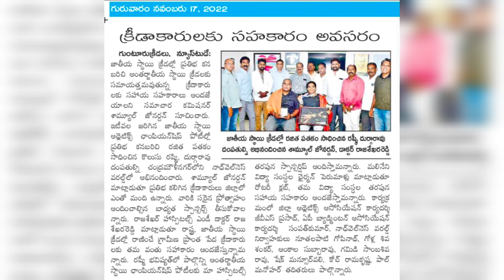Rashmi k Javilen National Games silver medal winner we went through the uses and advantages of HLF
Rashmi k
Javilen National Games silver medal winner
we went through the uses and advantages of herbalife nutrition and afresh in detail. Post that he is eager to begin our nutritional journey.